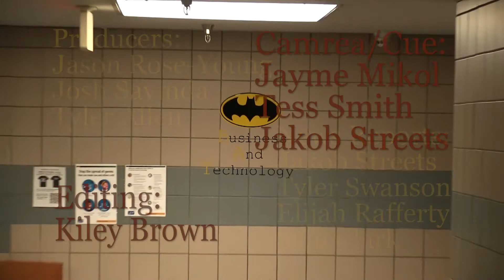News for Friday 5-14-21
GSHS School Announcements and news.